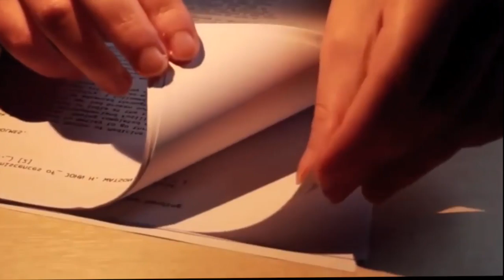Ofrece López Obrador ofreció investigar el adeudo que algunos empresarios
Ofrece LópezObrador ofreció investigar el adeudo que algunos empresarios tienen con Hacienda, entre estos a RicardoSalinas Pliego fundador y presidente del Grupo Salinas quien cuenta con una supuesta deuda de 14 millones de pesos.